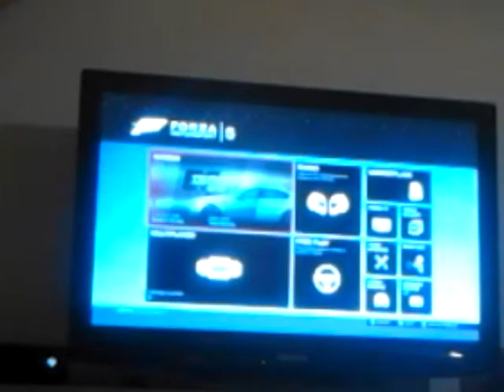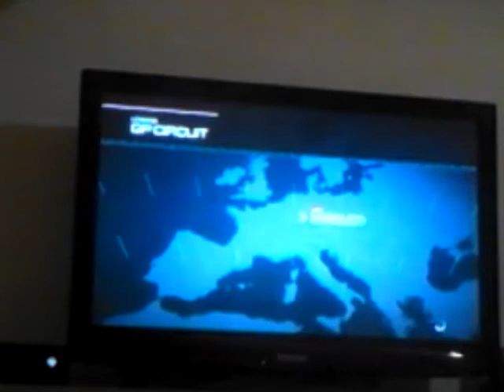Forza 5 auta epizoda 1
Hra auta